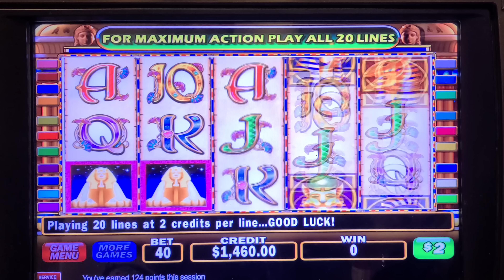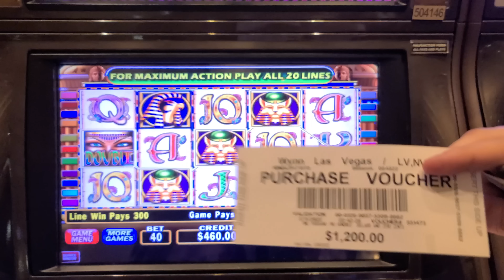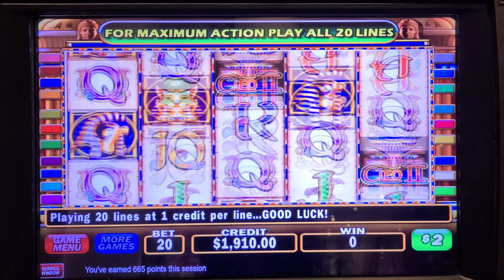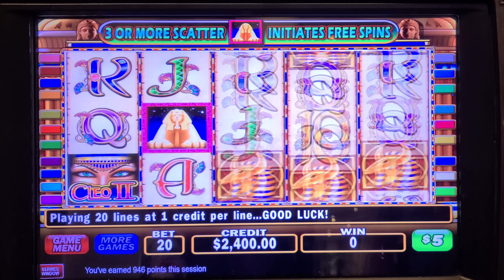These 2 Jackpots I Won at Wynn Las Vegas Are for Real.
When You Have a Feeling & Win 2 Unexpected Jackpots at Wynn Las Vegas!

These 2 Jackpots I Won at Wynn Are for Real.

Lady Luck HQ is at the Wynn Encore Hotel & Casino in Las Vegas. Today we are playing on Cleopatra and Cleopatra 2 High Limit Slot Machine. This was right before we went out to dinner with some of our friends including Jon from  @Lootbox TV  and his GF Kat. We bet up to $100 a smack in todays session. This was recorded LIVE when we were at the Wynn and we are just releasing this slot video form las Vegas now. I hope the casino community likes this video. This is a win in my book!

Want to see more live slot play from lady luck slots on her slot channel --- YOU MUST WATCH THIS! OMG Has This Ever Happened To You 😲 I Just Won A Jackpot & My Machine Went Black

VEGAS JACKPOT CASINO big win live slot play at casino casino grounds las vegas live big wins